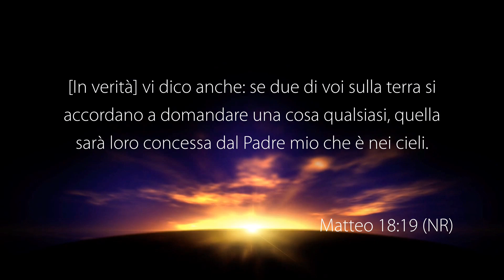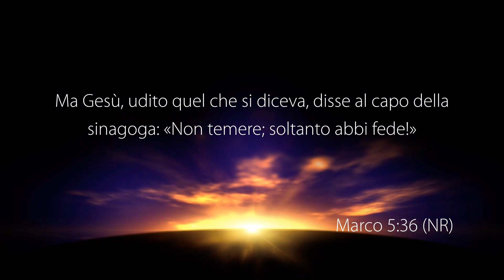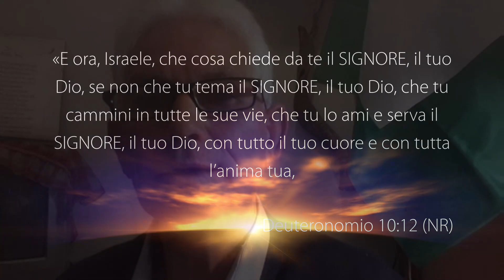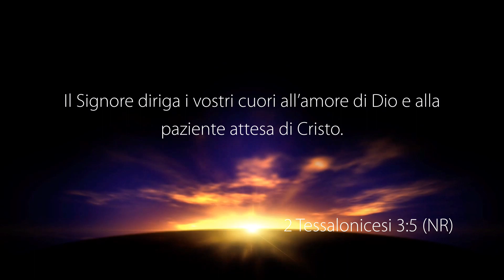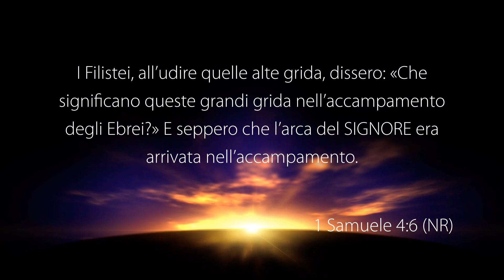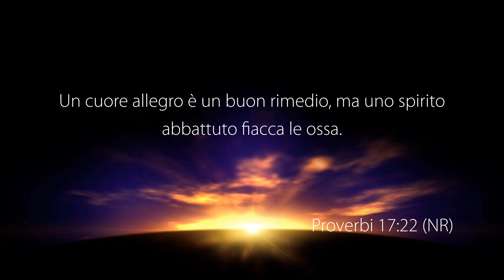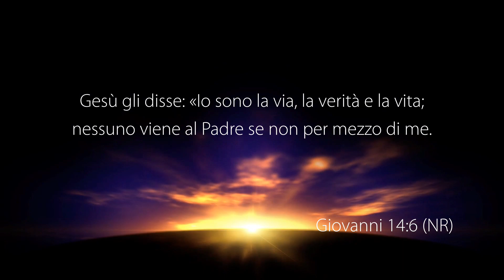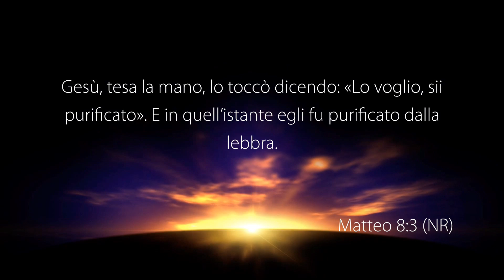La Voce del Pastore “SPECIALE SERATA DI PREGHIERA” - 12 Ottobre 2021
Riunione di preghiera con altri pastori registrata negli studi televisivi di Parole di Vita - Polla (SA) il 12 Ottobre 2021

Franco Candelino
“Verso Dio”
• 2 Tessalonicesi 3: 5

Domenico Scutifero
“Fai il primo passo”

Eliseo Siino
“Gioia Incontenibile”
• 1 Samuele 4: 5-7
• 1 Tessalonicesi 5: 16
• 1 Tessalonicesi 1: 6

Heath Young
“Gesù, l’immagine del Padre”
• Giovanni 14: 6-9
• 1 Giovanni 1: 1-4

GUARDA
12.177 Mhz, Polarizzazione V, Symbol Rate 23.000, FEC 3/4